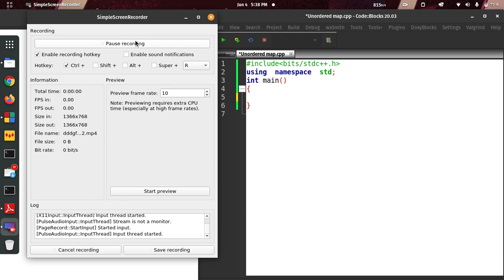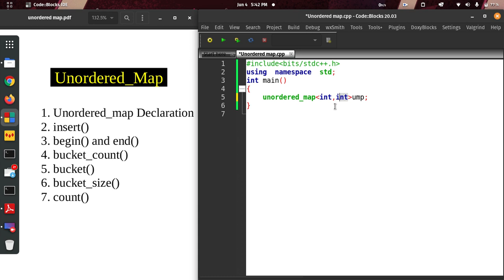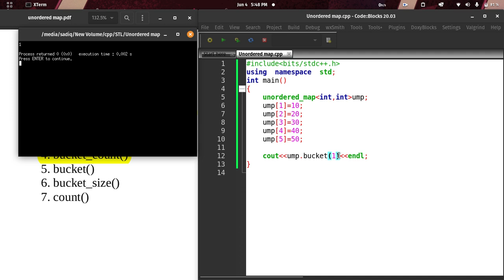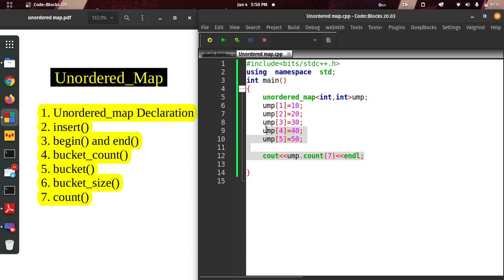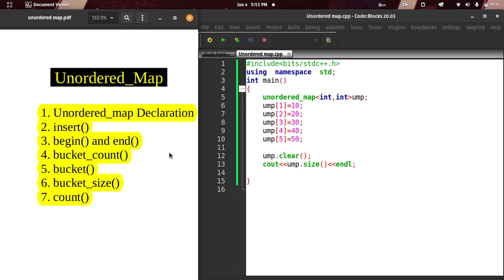L - 20: Unordered_Map | Standard Template Library ( STL ) | Competitive Programming ( Bangla ) | C++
This is a 20th Lecture of Standard Template Library(STL) Series.This Lecture we will Learn about  Unordered_Map and it's operation in C++ Bangla.

wrong submission.